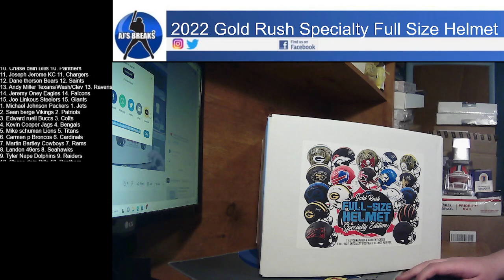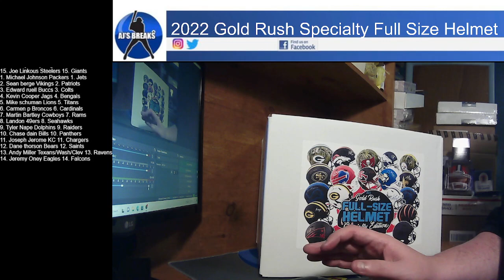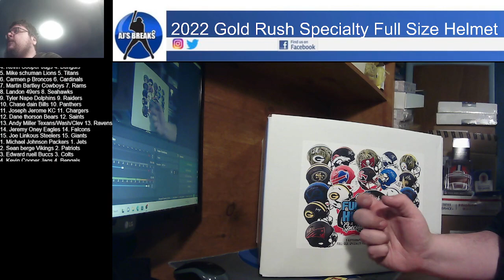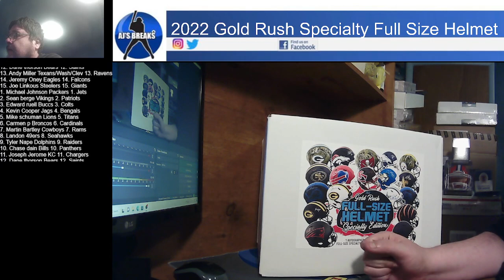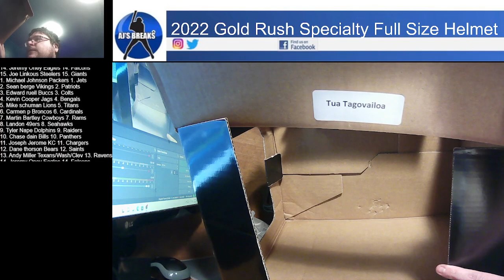2022 Gold Rush Specialty Full Size Helmet